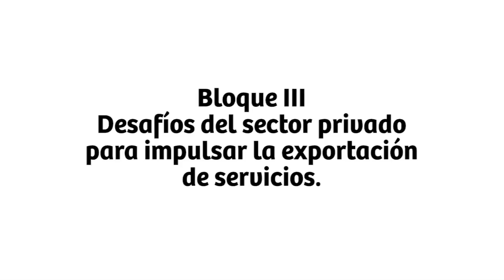VI Foro Internacional de Exportación de Servicios - BLOQUE III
Desafíos del sector privado para impulsar la exportación de servicios